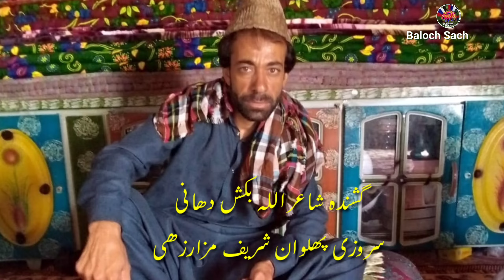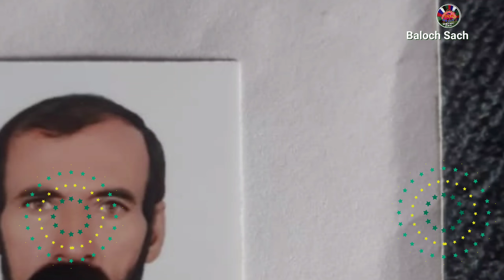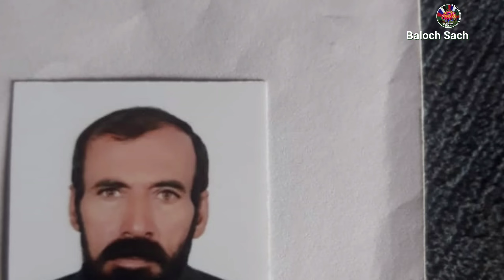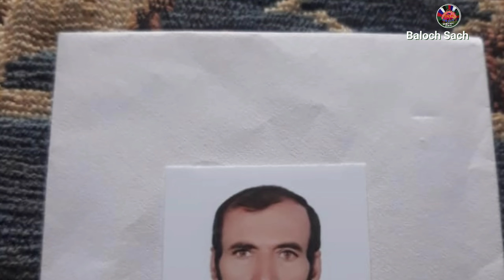لیکو بلوچی قدیمی | اللہ بکش دھانی پھلوانشریف مزارزھی Balochi Old Melody Song by Allah Bakhsh Dehani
Devan Sazi By Suroz
 Mr sharif Mazarahi

 and singer Allah bakhsh dihani
 presented by baloch Sach

 balochi song
balochi news
9
balochi dance
balochi saaz

baloch
balochi
balochi batal

balochi leeko
balochi qureshi
balochi song 2023
balochi suroz
sabzal sami balochi songs
balochi batal
balochi leeko
balochi qureshi
balochi song 2023
balochi suroz